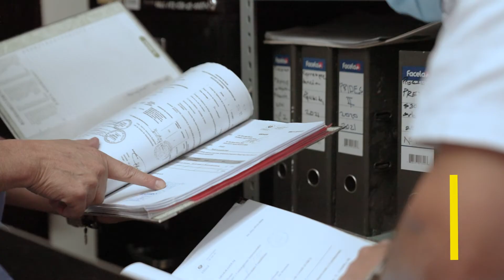『何事も夢から始まる』エピソード2 Trailer｜グローバルファンド20周年記念ドキュメンタリー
コロナ禍の2021年、エルサルバドルは世界保健機関(WHO)のマラリアフリー認証を獲得した。50年以上をかけて実現したマラリア終息という夢。
夢の実現の背景には、国民と政府の強い連携や、家族や隣人を想う愛があった。

新型コロナで身近になった感染症。世界には多く感染症がありますが、なかでもエイズ、結核、マラリアは長年にわたり世界で多くの命を奪ってきました。『何事も夢から始まる』は、3つの感染症の終息という夢をもって立ち上がり、命のために闘う人びとが主役のドキュメンタリーシリーズ

グローバルファンド20周年記念ドキュメンタリー
『何事も夢から始まる』シリーズ（全3回＋特別編）

◆特別編：世界の感染症対策の「今」と「未来」（公開中）
　ベトナム、エルサルバドルのストーリーを軸に、感染症との闘いの歴史を交え、

◆エピソード1：生死をさまよい、今は希望をつなぐ当事者代表へ（公開中）
　ベトナム・ハノイ。高校生だったフィオナは社会貢献活動の仕事に就く夢を描いていた。
　しかし、ある日突然、彼女の人生は一変する。
　結核により生死をさまよい、身体が不自由になっても、
　彼女は前を向き、同じ状況で苦しむ人びとを支え、当初描いた夢を実現させていく。

◆エピソード3：未来へ命と想いを繋ぐ メンターマザー（公開中）
　ナイジェリア最大の都市・ラゴスで4人の子どもと暮らす、ムリカット。
　27歳の時にHIVと結核の感染が同時に発覚し、生きることを諦めかけたとき、
　「メンターマザー」と呼ばれるHIV陽性の”先輩ママ”たちに出会う。

ナレーション：窪田等

■ 世界エイズ・結核・マラリア対策基金（グローバルファンド）
低・中所得国でのエイズ・結核・マラリア対策に資金を提供する国際機関として、2002年１月にスイスに設立。各国政府や民間財団、企業など、国際社会から大規模な資金を調達し、低・中所得国が自ら行う感染症の予防、治療、感染者支援、保健システム強化に資金を提供している。2020年からは新型コロナも守備範囲としており、世界の感染症対策において重要な役割を担っている。

グローバルファンド紹介アニメーション「世界三大感染症から命を守るグローバルファンド」